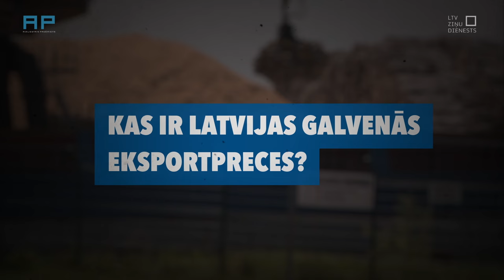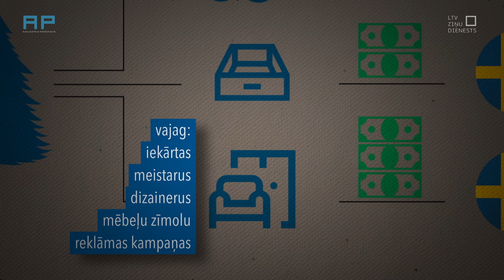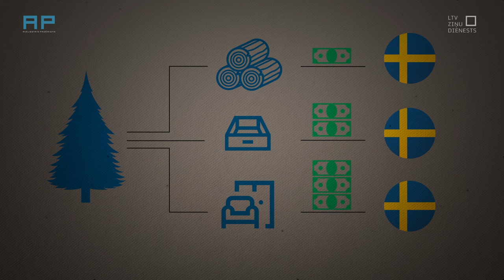AizliegtaisPaņēmiens jautā: Kas ir Latvijas galvenās eksportpreces?